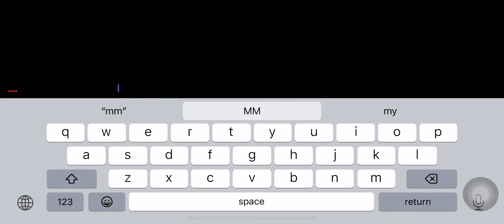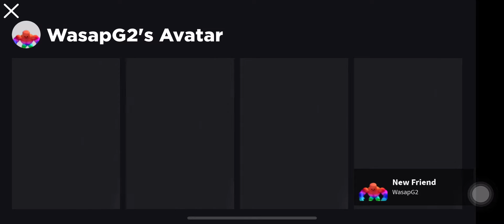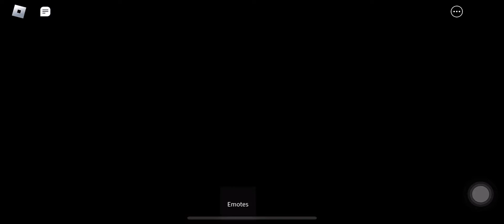Playing MM2(boring but watch if you can)